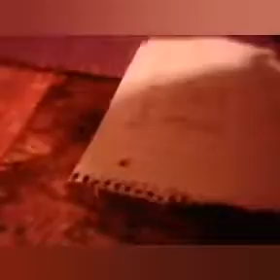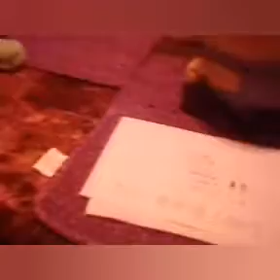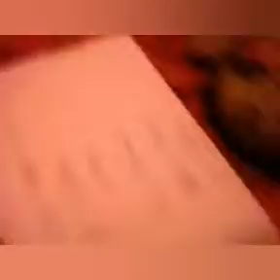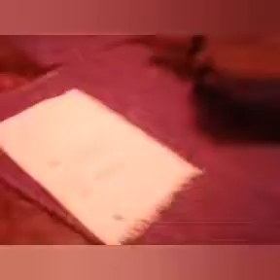SCL Movie: The report Card ( Edit version)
They gets report Card